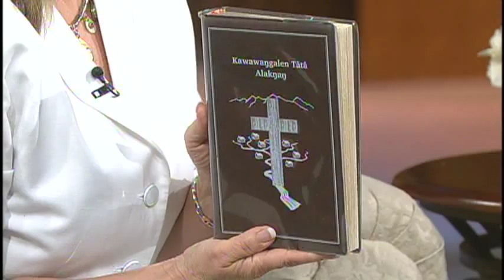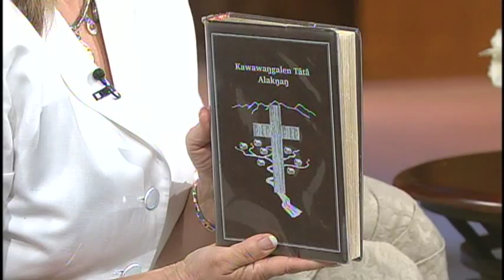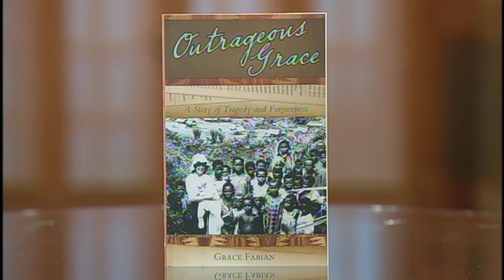Outrageous Grace - Grace Fabian - 2/2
Moira Brown speaks with Grace Fabian about her work translating the Bible in Papua New Guinea where her husband was murdered.
Grace Fabian
Author, Bible Translator